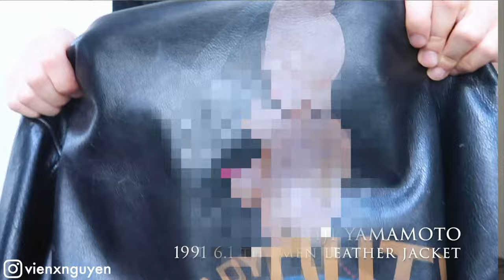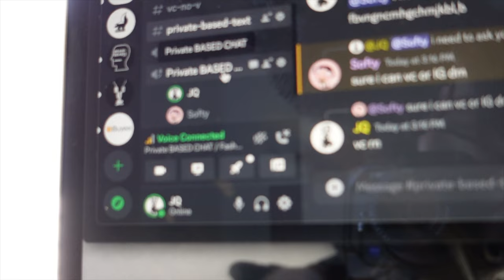You SUCK At Leather Care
Remember to fill the void!

Join The Fashion Discord

Joscho Stephan Trio // Misty (feat. Matthias Strucken)